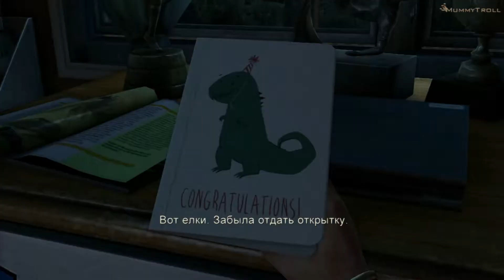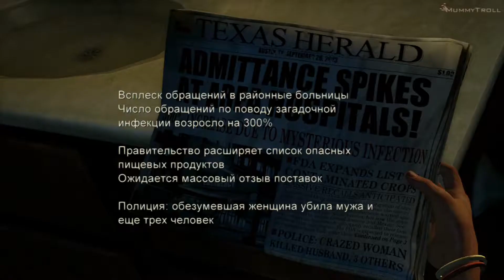The Last of Us (1 серия). Заражение.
Для тех, кто хочет помочь каналу денежкой:
Webmoney